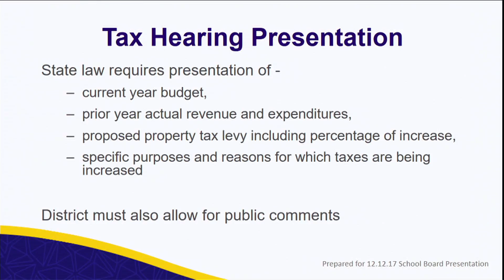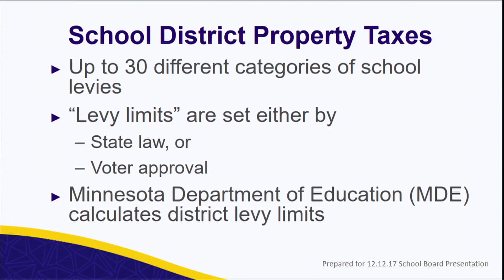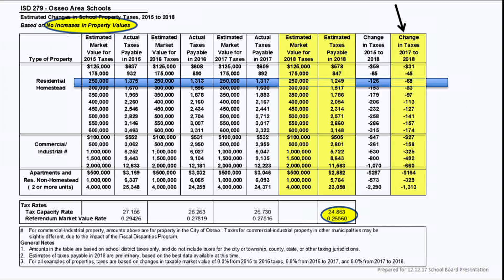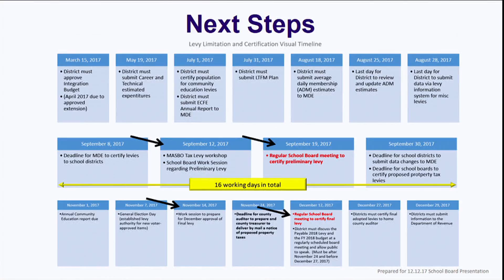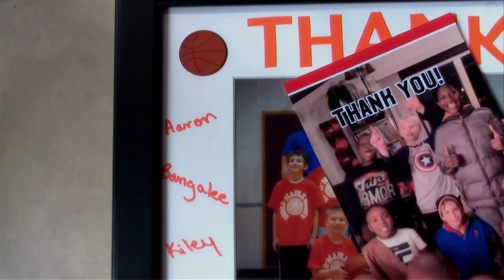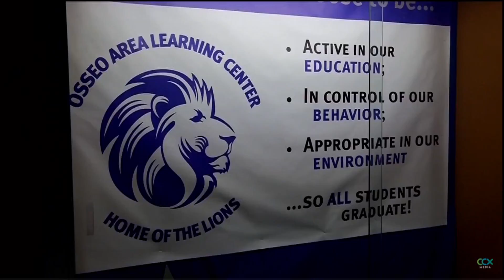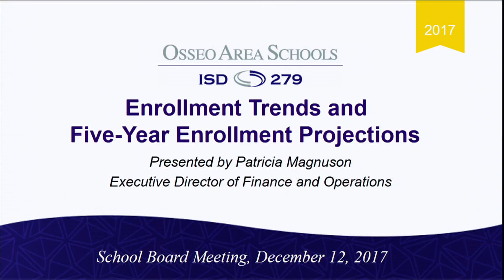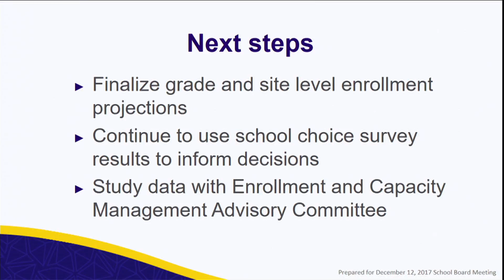December 12, 2017 ISD 279 School Board Meeting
A regular monthly meeting of the Osseo Area Schools School Board.